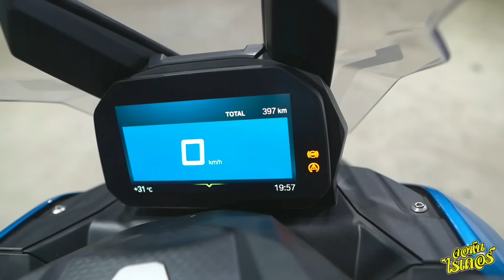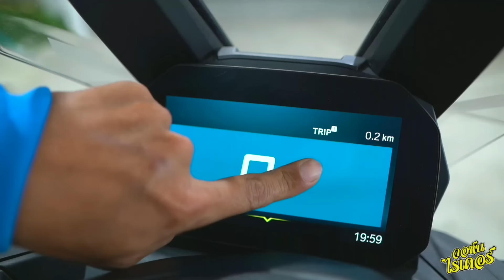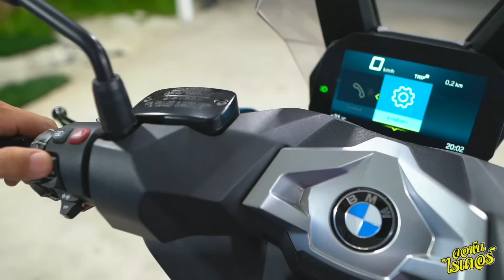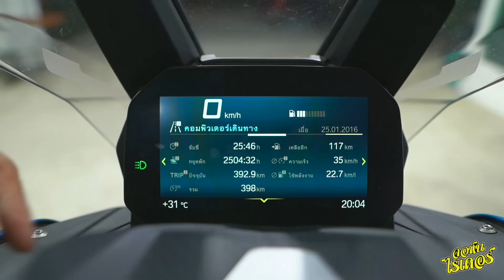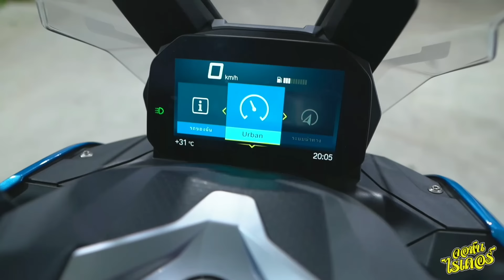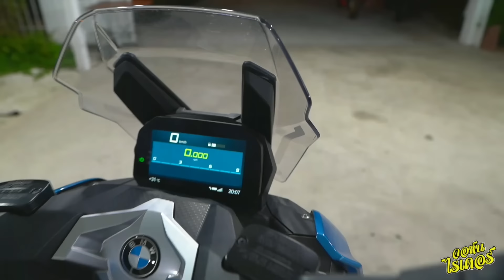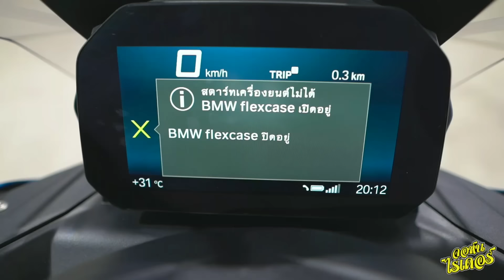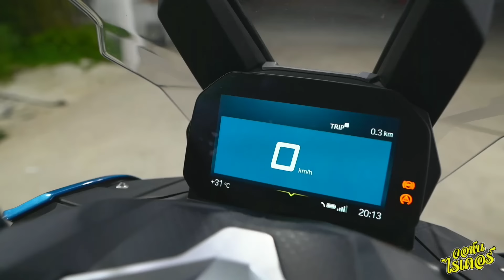รีวิว BMW C400X Scooter คันละสามแสนห้า!! | Johnrider